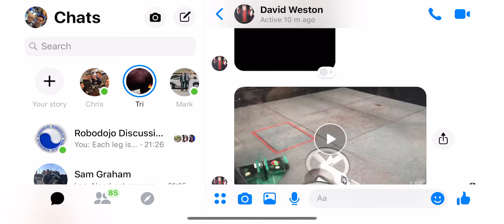Captain Jack Spinnah Vs Get Shrekt @ Robodojo 28.7.19 Uk Fw Combat Robot.